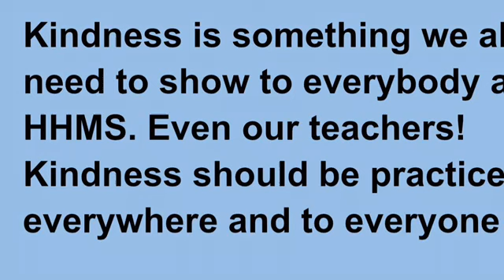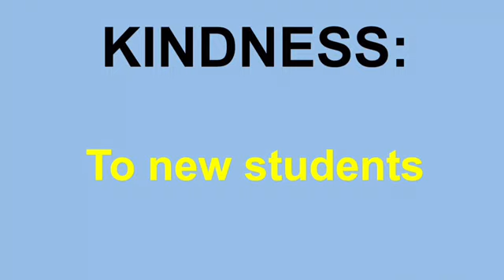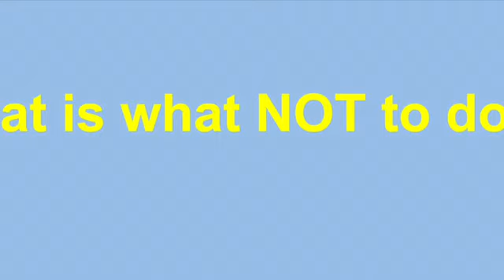Husky Way - Kindness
Kindness is KEY